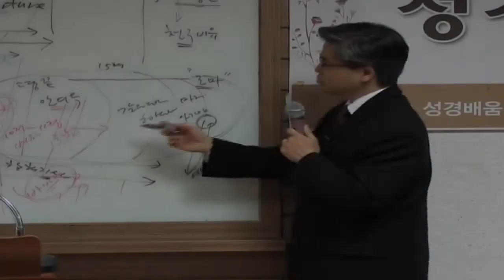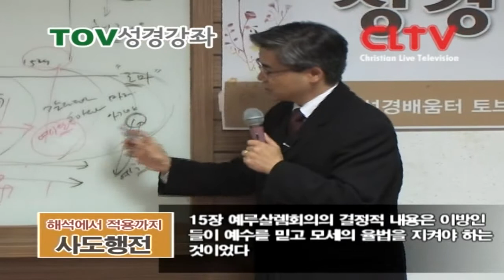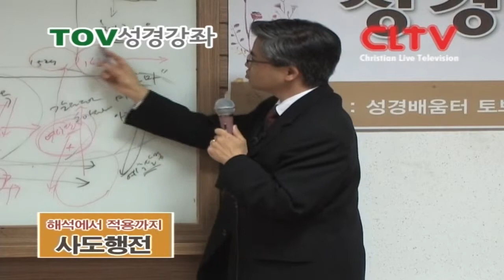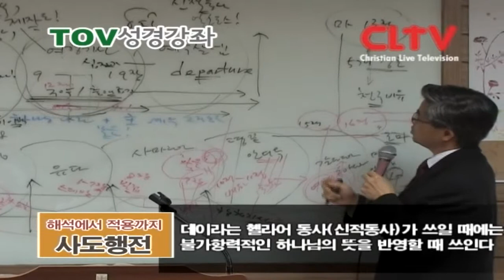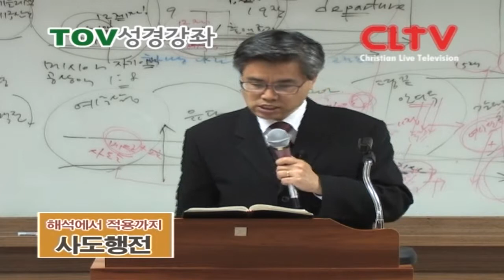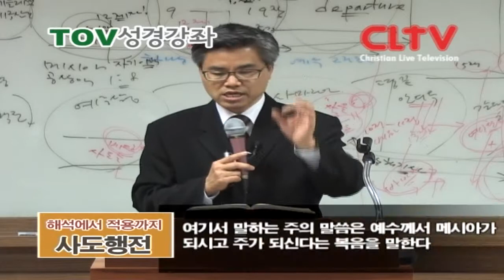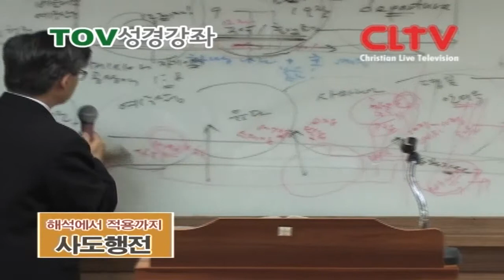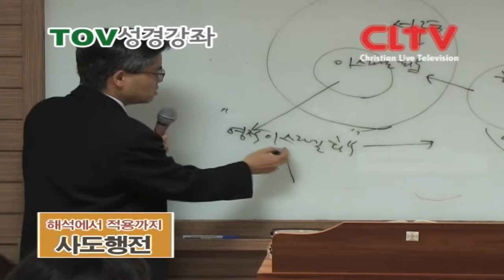CLTV파워강좌(HD)__사도행전 6회(허주교수)_토브강좌_ '해석에서 적용까지'